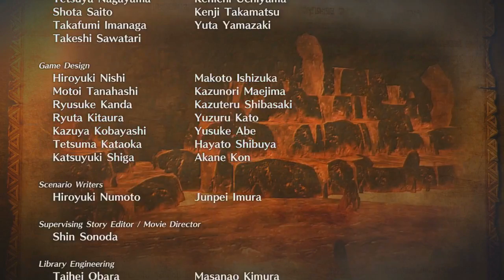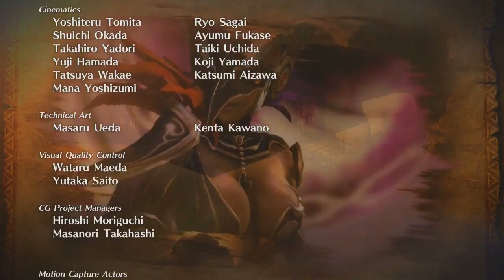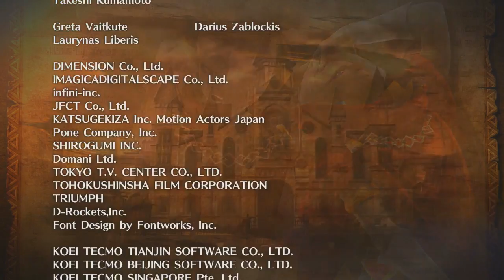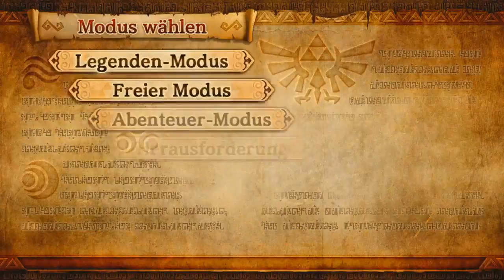Das Böse erwacht | HYRULE WARRIORS #040 | Let's Play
HYRULE WARRIORS
VON: Koei Tecmo & Nintendo (2014)

GENRE: Hack and Slay, Action
SYSTEM: Nintendo Wii U
Lange vor den Geschehnissen der Geschichte, wurde der Dämonenköning Ganondorf versiegelt und
seine Seele an vier verschiedene Teile gespalten, welche durch Raum und Zeit verteilt wurden.
Niemand konnte ahnen, dass dieser sich in der Zauberin Cia einnistete, welche über das
Gleichgewicht des Triforce wachte. Entschlossen führte sie ihre Truppen noch Schloss
Hyrule überrennen. Als Zelda nach dem Kampf verschwindet, ziehen Link und Impa aus, um
die Prinzessin zu finden und Hyrule von der Monsterplage zu befreien.
Natürlich kannst du diesem Video gerne ein Like da lassen, falls dir das Video gefallen hat,
dann wissen wir nämlich, welche Videos dir gefallen und können uns darauf einstellen.
Deine
Sephie & Yutis